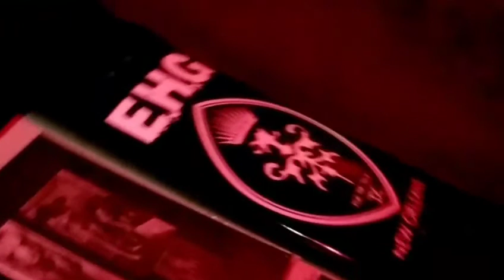EyeHateGod - Intro/First Three Songs - Atlanta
New Orleans Is The New Vietnam, Lack Of Almost Everything, Jackass In The Will Of God.
EyeHateGod played at The Earl in Atlanta, Georgia on Monday August 21, 2017 on their Left To Starve summer tour.